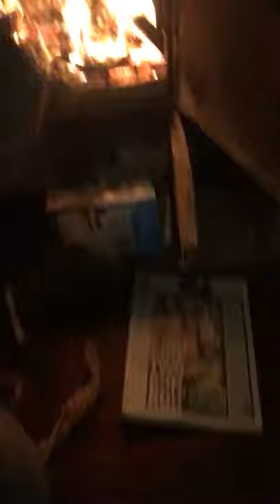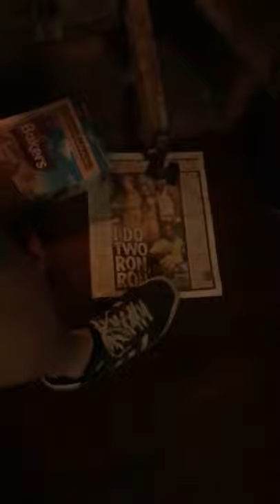Summer solstice as shortest night off year begins